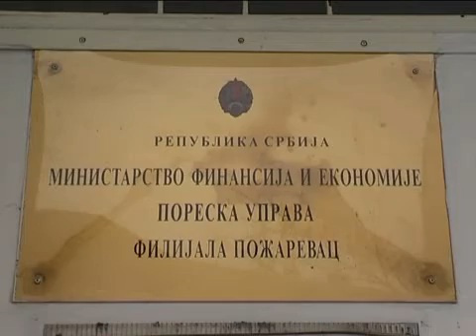Otvorena je Filijala Poreske uprave u Požarevcu, 15.12.2011.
U ulici Stari Korzo broj 49, otvorena je Filijala Poreske uprave u Požarevcu, koja će od sada umesto na tri lokacije, raditi na jednoj lokaciji.